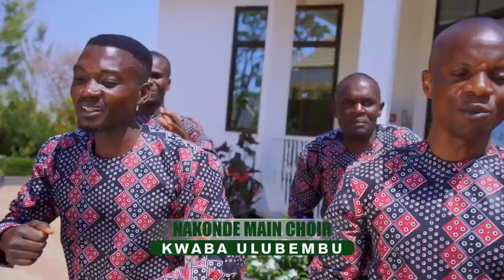Nakonde Main Choir Ancz, Official Video Kwaba Ulubembu